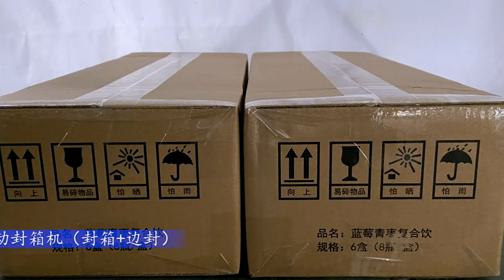carton top sealing machine tape sealer equipment semi automatic آلة ختم الكرتون